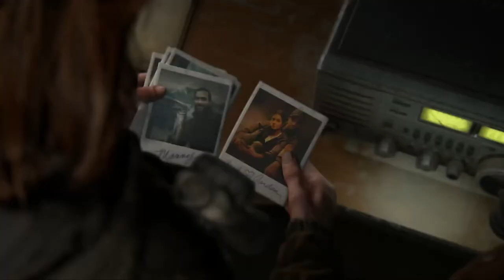The Last of Us 2 [SOLO] #14 The Chunks - Chinstrap Chap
Probably the best new feature in TLOU2, to be honest.